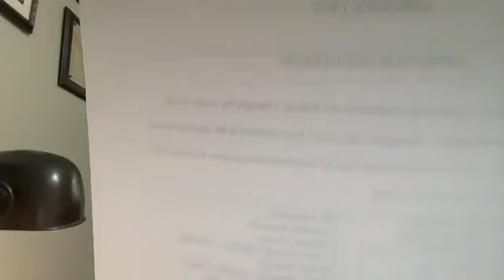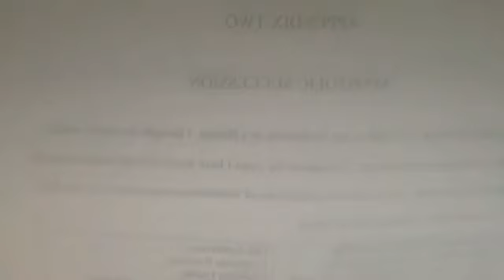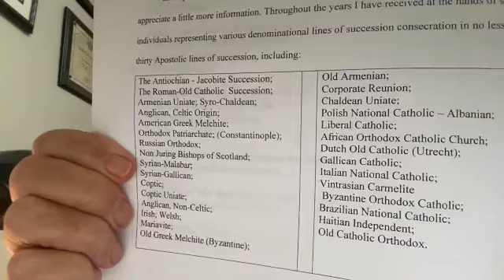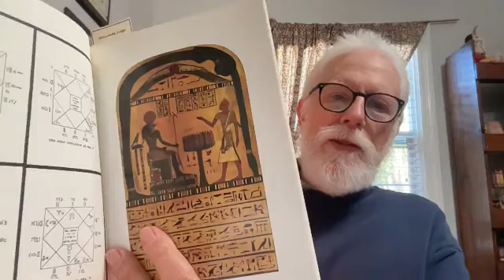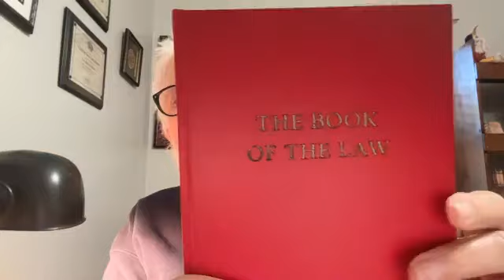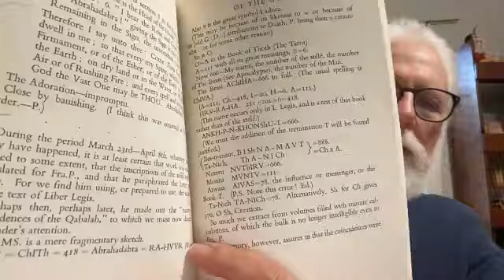Lon Milo DuQuette - (Palm) Sunday School 2024